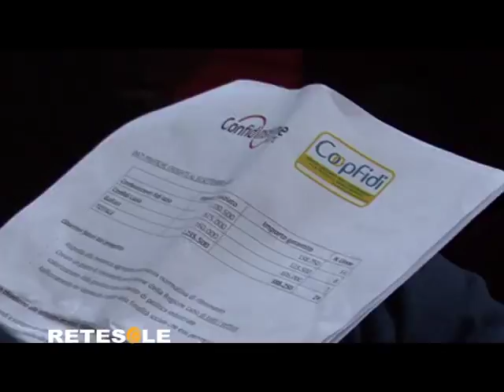RETESOLE TG LAZIO Consorzi di Federlazio insieme per salvare le piccole e medie imprese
Piccole e medie imprese che non dispongono di grandi capitali. Imprenditori sempre più al tracollo e banche che non finanziano l'avvio di nuove attività. Per rispondere a una domanda di credito  crescente, è stata organizzata presso la biblioteca Casanatense di Roma una tavola rotonda per affrontare l'argomento. Ad organizzare l'incontro Confidi Lazio, uno dei consorzi di garanzia che assiste da sempre le PMI, spesso rigettate dal sistema bancario con una mera funzione algebrica, solo perchè non rientrano nei parametri economici del fondo centrale di garanzia.
Grande obiettivo per i prossimi mesi: la collaborazione tra più consorzi per presentare in maniera solida le piccole imprese alle istituzioni bancarie.
Gli imprenditori uniti chiederanno finanziamenti e il loro accesso al credito sarà facilitato dal sostegno delle pubbliche amministrazioni.Secondo l'ultimo rapporto della banca d'Italia solo l'anno scorso Confidi Lazio ha rilasciato alle imprese circa 850 milioni di euro. Risorse investite nei settori dell'agricoltura, dell'industria, delle costruzioni e dei servizi. In arrivo ulteriori finanziamenti anche dalla Regione.